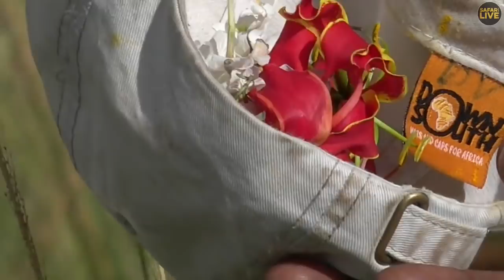Safari Live - Day 354 | Nat Geo Wild